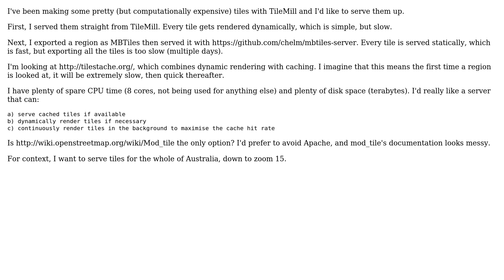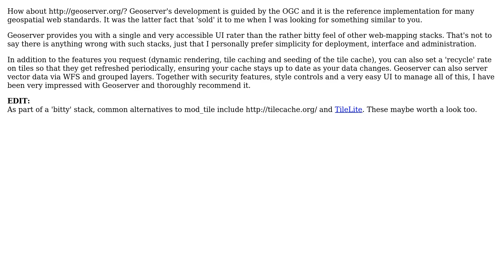GIS: Tile server with dynamic mapnik rendering, caching, and pre-emptive rendering (3 Solutions!!)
GIS: Tile server with dynamic mapnik rendering, caching, and pre-emptive rendering

With thanks & praise to God, and with thanks to the many people who have made this project possible! | Content (except music & images) licensed under CC BY-SA | Music | Images & others | With thanks to user Steve Bennett user MappaGnosis user kartoza-geek user gf_ user brianreavis and the Stack Exchange Network Trademarks are property of their respective owners. You are responsible for your own actions.